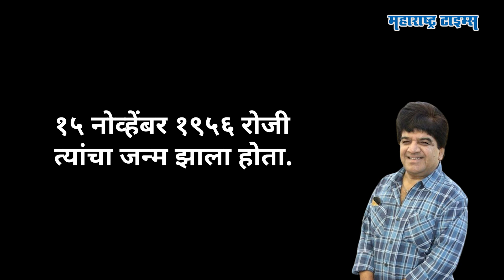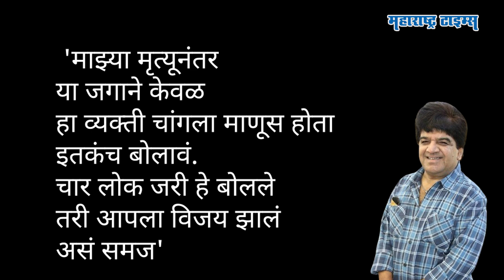Actor Junior Mehmood Passes Away | अभिनेते ज्युनिअर महमूद यांचं निधन, कॅन्सरशी झुंज अयशस्वी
मागील काही दिवसांपासून कॅन्सरशी लढा देणारे ज्येष्ठ अभिनेते ज्युनिअर महमूद यांची आजाराशी झुंज अयशस्वी ठरली. ज्युनिअर महमूद यांचं ७ डिसेंबरच्या रात्री निधन झालं. वयाच्या ६७व्या वर्षी त्यांनी अखेरचा श्वास घेतला. ज्युनिअर महमूद यांचे जवळचे मित्र सलाम काजी यांनी त्यांच्या निधनाचं वृत्त दिलं. मागील अनेक दिवसांपासून ज्युनिअर महमूद कॅन्सरशी झुंजत होते. त्यांनी काही दिवसांपूर्वी त्यांचे मित्र आणि अभिनेते जितेंद्र आणि सचिन पिळगावकर यांना भेटण्याची इच्छा व्यक्त केली होती. त्यांच्या या दोन्ही मित्रांनी त्यांची ही इच्छा देखील पूर्ण केली होती.